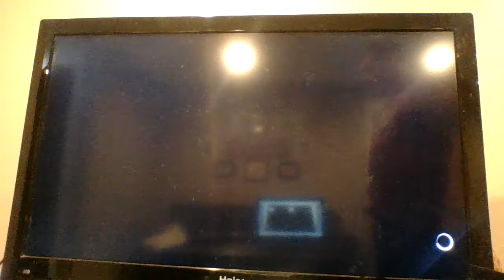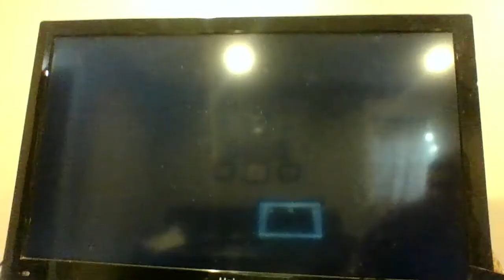KWF network presents WWF 1999 No Way Out